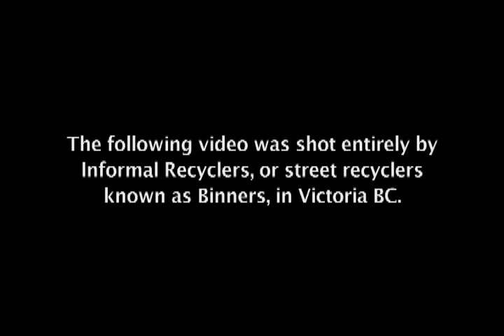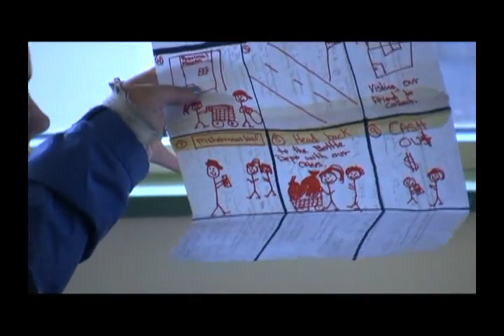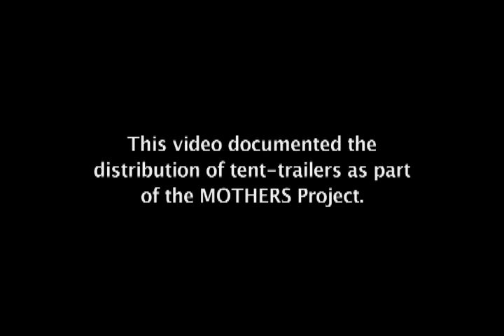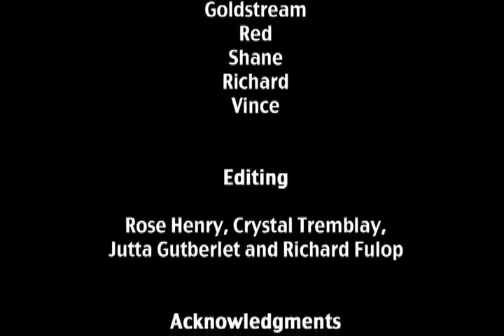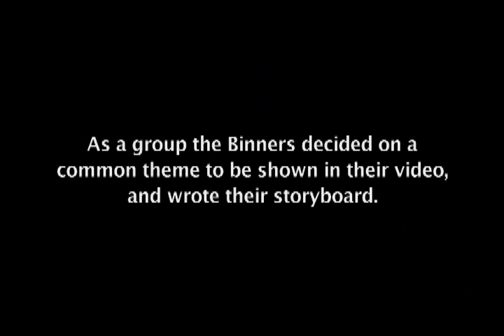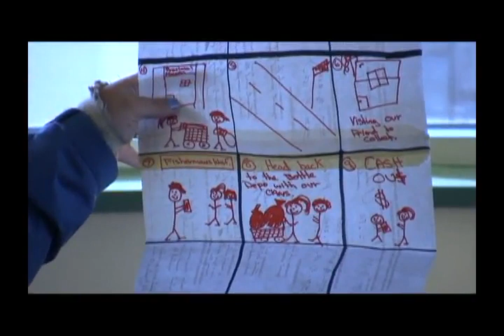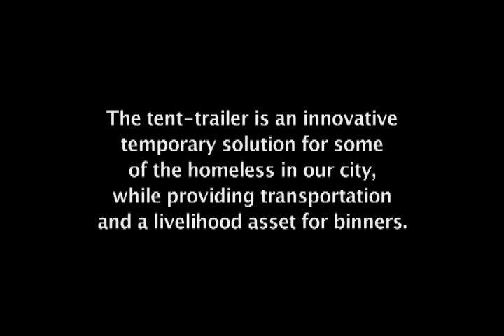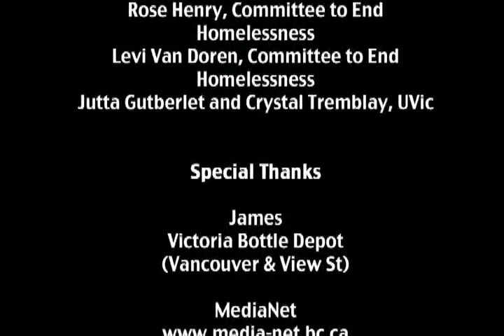Binning through Victoria (2009)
This video, produced by the Community-based Research Laboratory (CBRL) at the University of Victoria (UVic), in collaboration with the MOTHER's project, highlights a Participatory Video project conducted with Binners in Victoria, Canada. Documenting the experiences and challenges of some Binners, these individuals reveal their lives on a tour of their 'traplines' and participate in the distribution of specifically designed tent-trailers to improve their quality of life. This project is part of a larger research initiative focusing on the livelihoods of informal and organized recyclers in different countries of the world.

Producers: Dr Jutta Gutberlet and Crystal Tremblay

Editing: Rose Henry, Crystal Tremblay, Jutta Gutberlet, and Richard Fulop.

MOTHERS Project participants: Tamara Herman, VIPIRG, Tony Hoar, Tony's Trailers, Philippe Lucas, City Council, Rose Henry, Committee to End Homelessness, Levi Van Doren, Committee to End Homelessness, Jutta Gutberlet and Crystal Tremblay, UVic.

Funding: International Development Research Council of Canada (IDRC), VanCity Credit Union, University of Victoria, Vancouver Island Public Interest Research Group (VIPIRG).